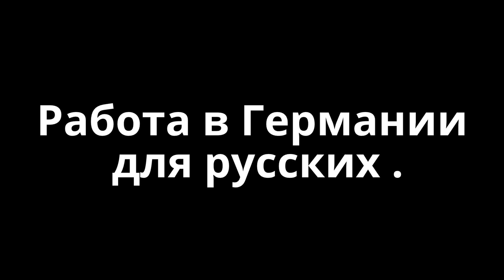Работа в Германии для русских. Объявления. Вакансии.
Требуются в Германии
Работа в Германии